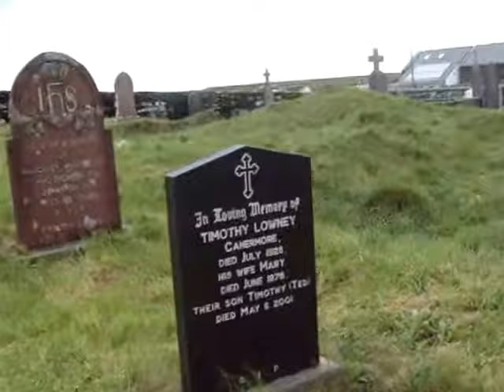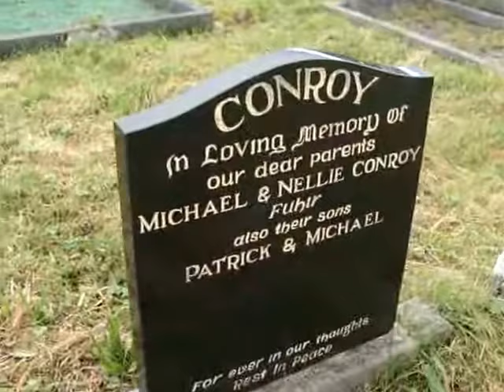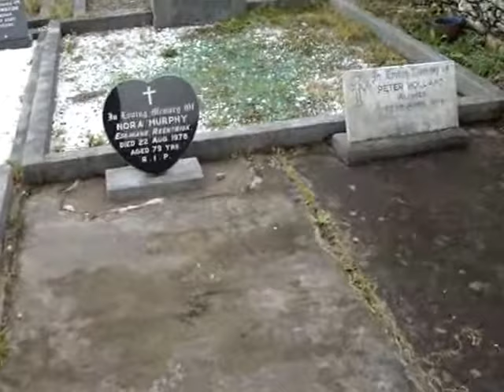Walk around the old Cemetery @ Allihies, West Cork, Ireland.